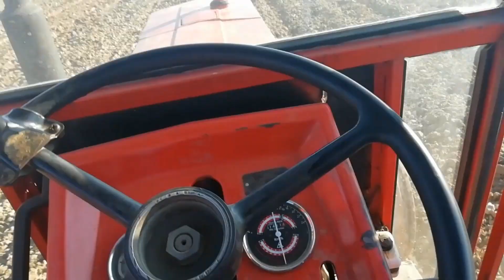Imt560 Tanjuranje[13.4.2022] Predsjetvena priprema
Like i sub✔️
Ako vam se svidio video ostavite like,sub i koji komentar a ja ću da odgovorim na njih.

Hvala na gledanju! 🍻Živjeli🍺